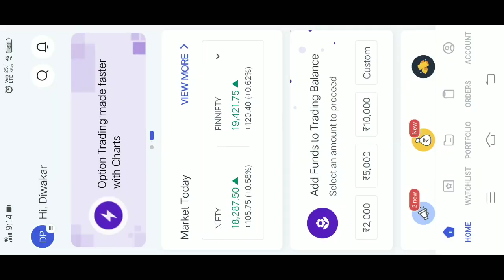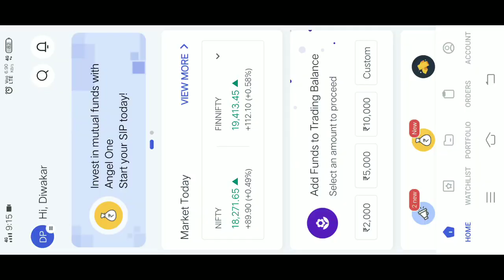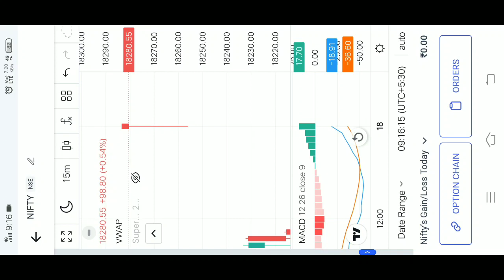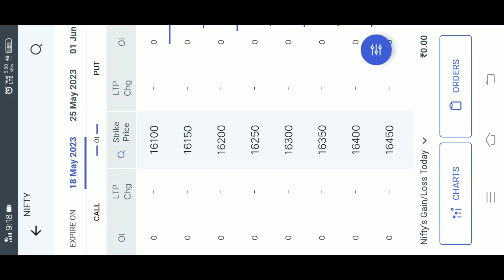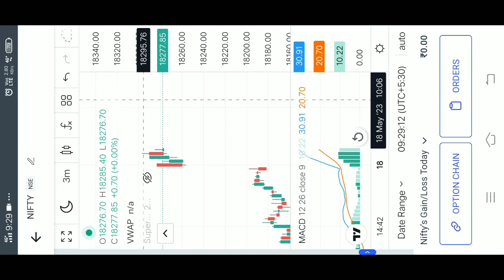आज मार्केट में लेने के देने पड़ जाते 😭 | Stock Market Today